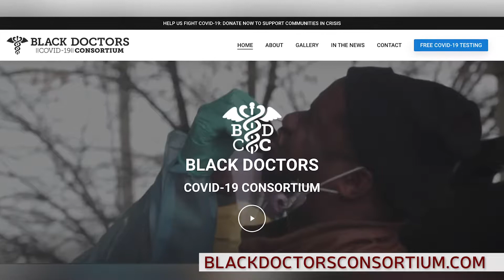BDCC x MBC: SERVING THE COMMUNITY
This past Wednesday, Monumental Baptist Church joined with the Black Doctors Consortium to provide FREE Covid-19 testing to over 50 residents in our community. What a collaboration between ministry and medicine!